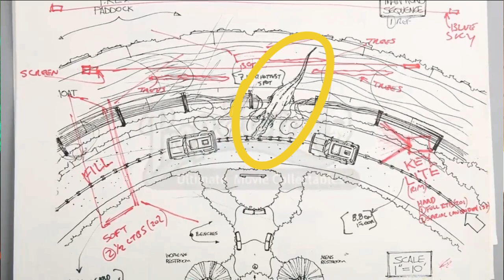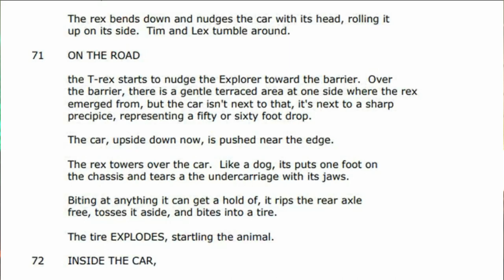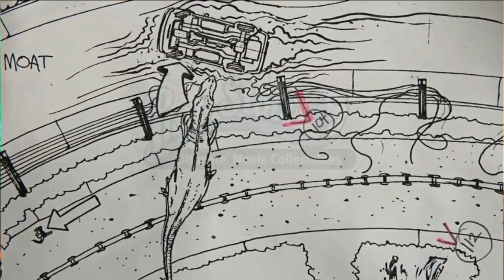Wie kam der T-Rex trotz Abgrund aus dem Gehege? So!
jeder kennt sie! Die berühmteste Szene aus Jurassic Park. Der Ausbruch des T-Rex ist eine inszenatorische Meisterleistung, die aber ein großes Fragezeichen über viele Köpfe geworfen hat. Wie konnte der Rex aus dem Gehege ausbrechen, obwohl dieses, wie sich später herausstellte, in einem Abgrund lag? Die Antwort habe ich für euch parat! ;-)
Kapitel:

00:00:00 - Einleitung
00:01:16 - Intro
00:01:26 - Lasst ein Like da
00:01:32 - Das T-Rex Paradoxon
00:02:58 - So macht alles Sinn
00:06:12 - Zusammengefasst
00:07:24 - Was noch Sinn macht
00:07:40 - Nachwort
00:08:00 - Outro